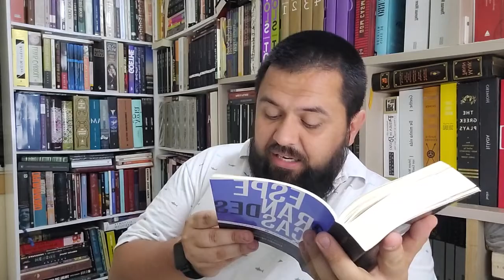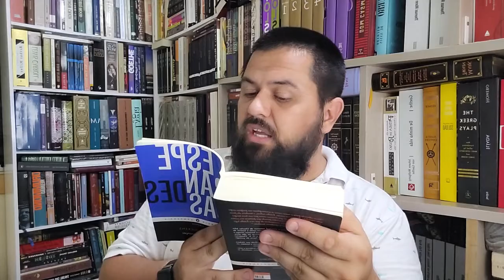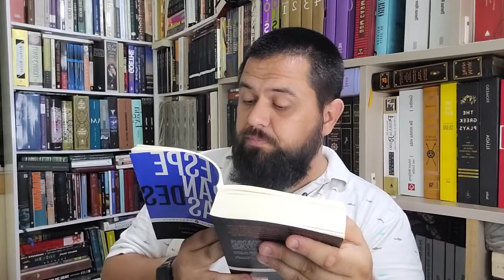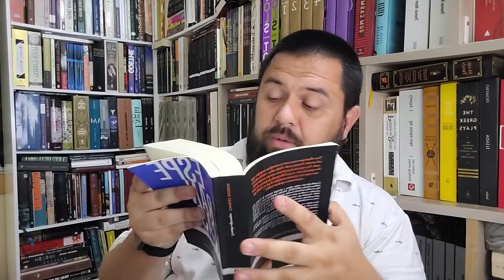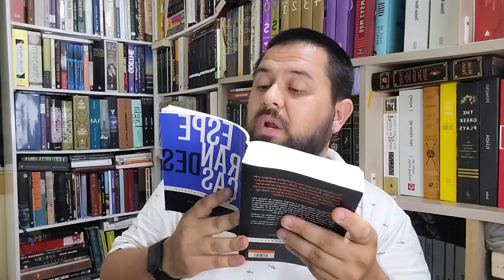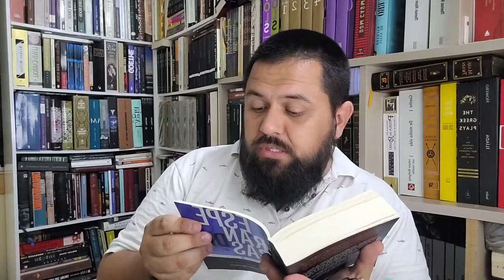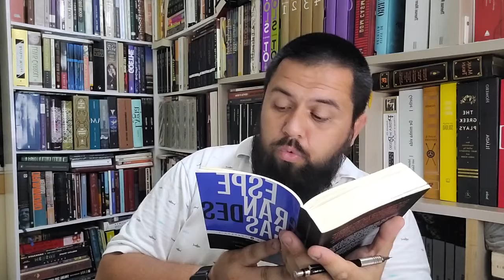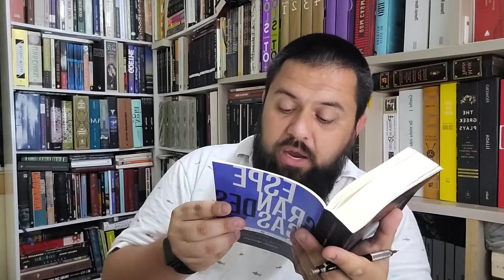Grandes Esperanças (Charles Dickens) Capítulo 1 vídeo 2